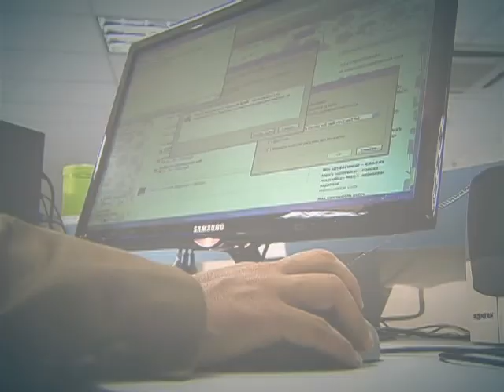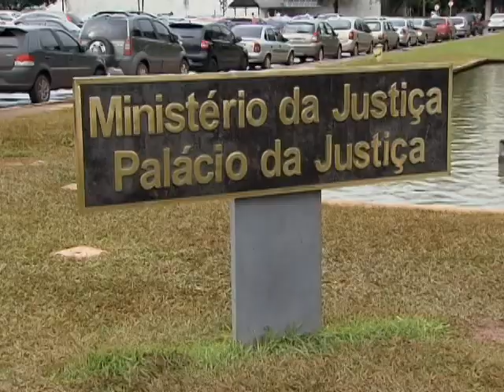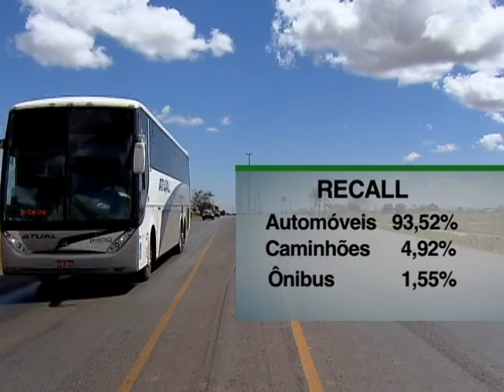Campanhas de recall batem recorde em 2013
DA REDAÇÃO - 04.02.14: O ano de 2013 foi recorde no número de campanhas de recall no Brasil, quando empresas de diversos setores convocaram consumidores a reparar defeitos ou prevenir riscos decorrentes do uso dos produtos adquiridos. A Secretaria Nacional do Consumidor protocolou 109 chamadas do gênero, a maioria delas de reparos em automóveis. Veja na reportagem produzida pela equipe Da Redação da TV NBR.